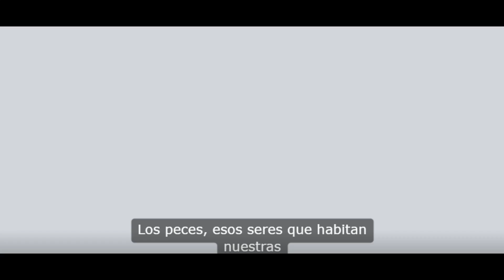Cambios en los Peces